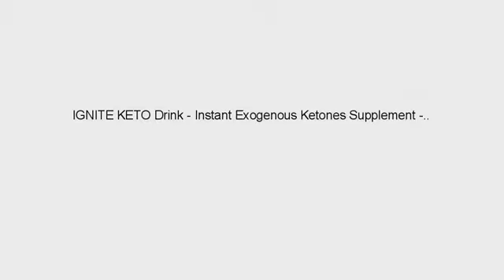Energy Kickstarts/Ketone Diet Amazon Best Sellers Review - MUST WATCH!! IGNITE KETO Drink - Insta..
👍🏼 Like Our Video.  👌 Subscribe to Our Channel 😍 - IGNITE KETO Drink - Instant Exogenous Ketones Supplement - 12g Pure BHB Salts - Fuel Ketosis, Energy, Weight Loss and Focus - Best goBHB Ketone Drink Powder Mix - Perfect Keto Gifts Low Carb Diet
&x1F680;BOOST ENERGY and WEIGHT LOSS - IGNITE KETO BHB Salts are a highly effective, pure, and great tasting source of ZERO CARB keto energy to fuel your keto diet - Beta Hydroxybutyrate Salts increase physical and mental performance, suppress appetite, and decrease cravings so you can function at your best in keto - If you're looking for the best exogenous ketones supplement to fuel your keto diet then get IGNITE KETO exogenous ketones today to experience increased energy and reduced cravings &x1F60B; MIXES EASILY and TASTES GREAT - Our BHB ketones drink tastes great with just water but can easily mix into shakes and other drinks too - Enjoy IGNITE KETO with hot or cold beverages - The convenient powder mix is great for in the office, at the gym or while traveling - Now you'll always have a clean and delicious source of ZERO CARB ketones to boost energy, raise blood ketone levels, and fuel ketosis ✅ NO RISK GUARANTEE - Love it or Your Money Back - IGNITE KETO is backed by our 100% satisfaction guarantee. If you're not 100% satisfied we'll be bummed but just let us know and we'll refund your money straight away - Everything we do at keto function is to help you function at your best in keto - Have any questions? Just send us a message - We would love to hear from you ✅ GET IN AND STAY IN KETOSIS - IGNITE KETO helps your body shift into ketosis by providing you with pure and instant ketones that boost ketone levels within 30 minutes - Our Performance Blend Exogenous Ketones Supplement is designed to raise blood ketones, increase energy, improve mental and physical performance, & help you burn fat for fuel - Our convenient ketone powder supplement is designed to support your low carb ketogenic diet and reduce effects of the keto flu to keep you at your best! ✅ CLEAN INGREDIENTS ZERO FILLERS - IGNITE KETO BHB is formulated with pure Exogenous Ketones, ZERO carbs, ZERO gums, ZERO fillers, and ZERO sugars - Just PURE Ketones - Boost Ketosis and Feel Great knowing you're getting 12g of patented beta hydroxybutyrate salts and pure natural flavors in each drink - Experience for yourself why our customers rate us the best tasting clean ketones supplement - Our product is made in a GMP certified facility and lab tested for purity and quality you can feel